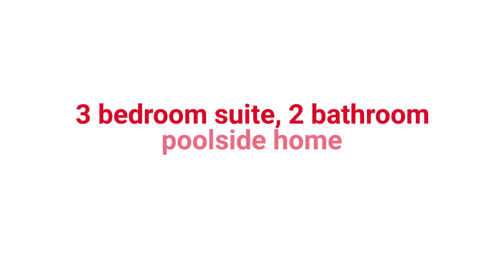2450 ALLAMANDA DR INDIAN LAKE ESTATES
Nestled on a half-acre lot in Indian Lake Estates with golf course views in the back ! Signature Realty Associates! Karen Boyette newlisting realproperty realestate buyers tamparealestate realestateexperts wontlast callnow signaturefl More Details